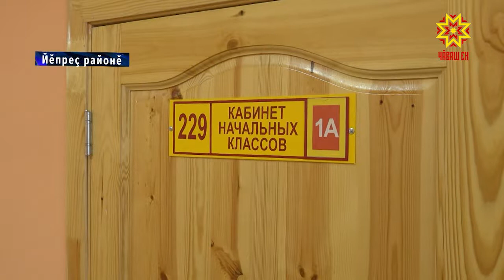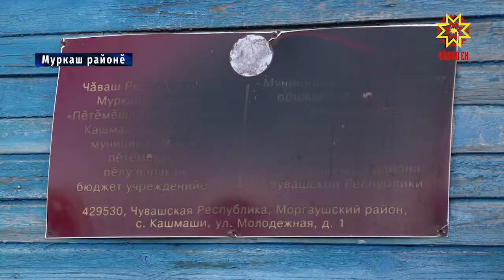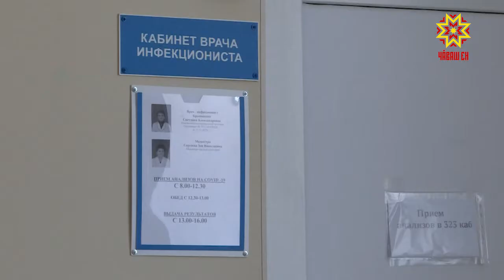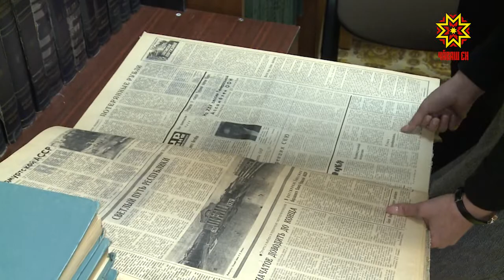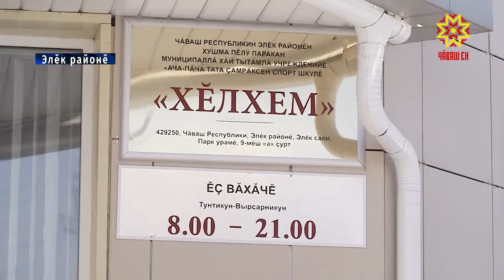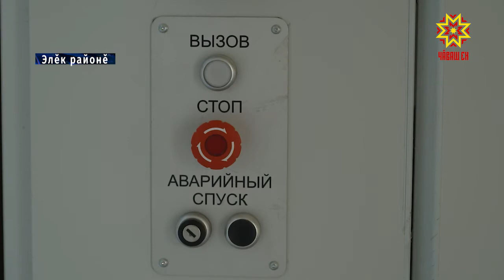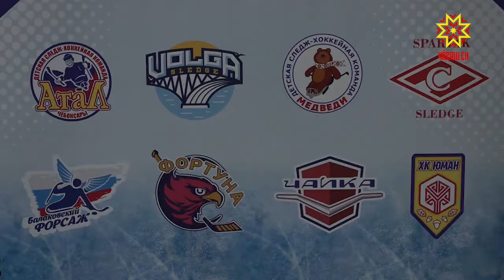Республика 09.02.2021 на чувашском языке. Вечерний выпуск